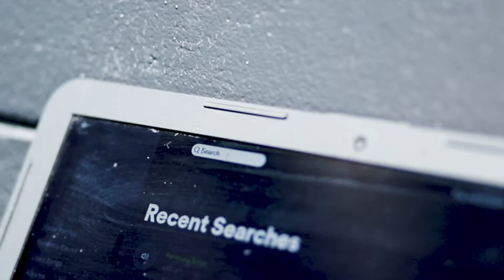INTENSE Training Workout (Legs Day) - Team Indomitable